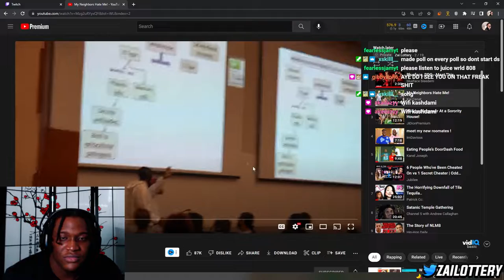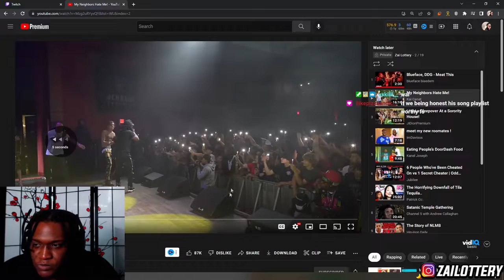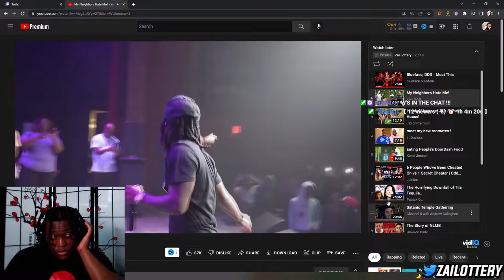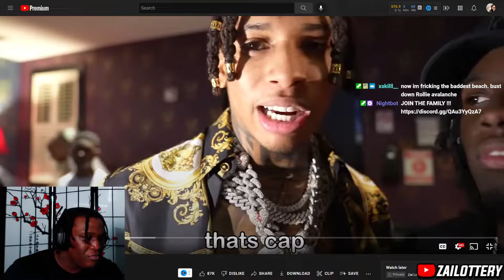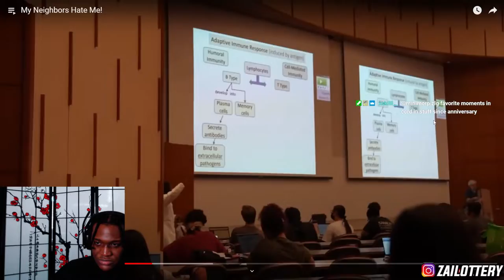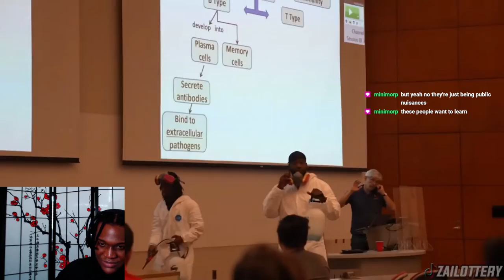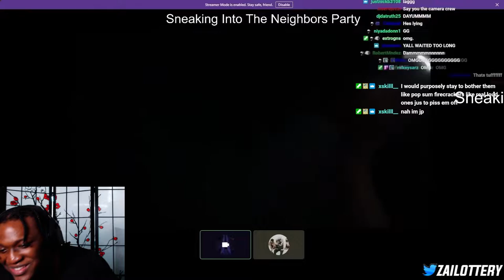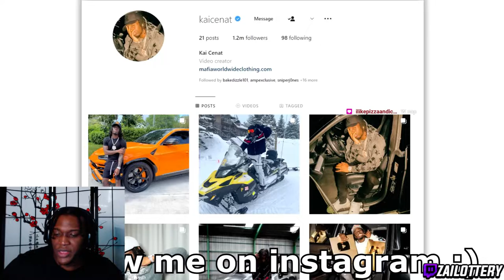KAI CENAT HAS RCIST NEIGHBORS